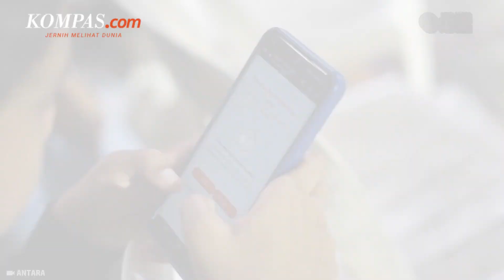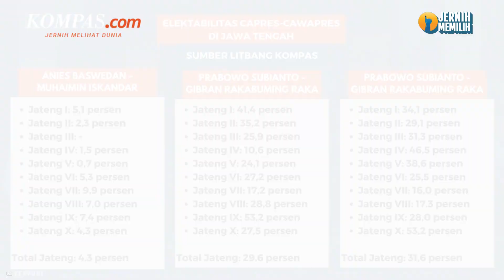Survei Litbang Kompas: Elektabilitas Ganjar-Mahfud dan Prabowo-Gibran Bersaing Ketat di Jateng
Elektabilitas pasangan calon presiden (capres) dan calon wakil presiden (cawapres) nomor urut 3 Ganjar Pranowo-Mahfud MD bersaing ketat dengan pasangan capres-cawapres nomor urut 2, Prabowo Subianto-Gibran Rakabuming Raka, di Jawa Tengah (Jateng).

Menurut survei terbaru Litbang Kompas, elektabilitas Ganjar-Mahfud di Jateng mencapai 31,6 persen. Sementara, angka elektoral Prabowo-Gibran hanya terpaut 2 persen lebih rendah, yaitu 29,6 persen.

Penulis: Fitria Chusna Farisa
Penulis Naskah: Vina Muthi Ambarwati
Narator: Vina Muthi Ambarwati
Video Editor: Vina Muthi Ambarwati
Produser: Firzha Ananda Putri